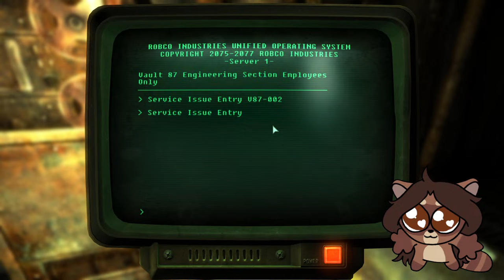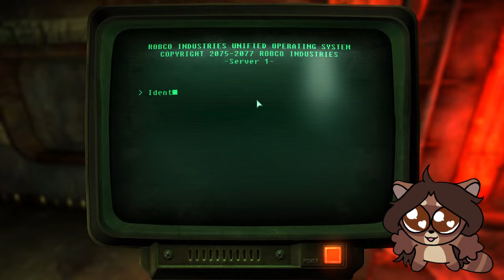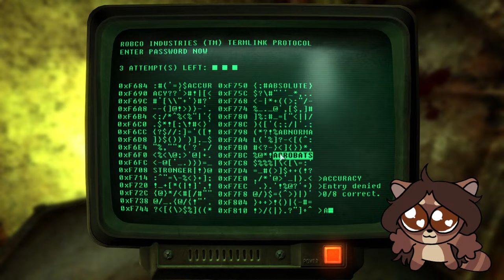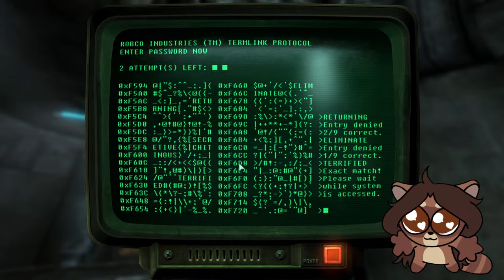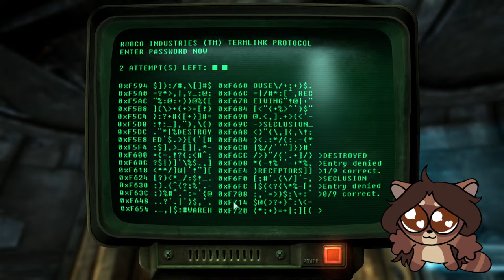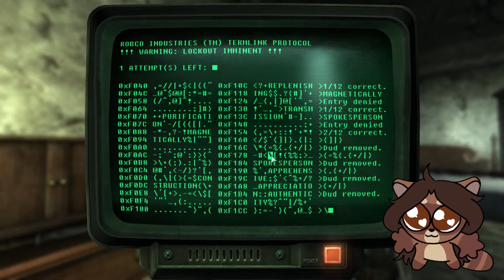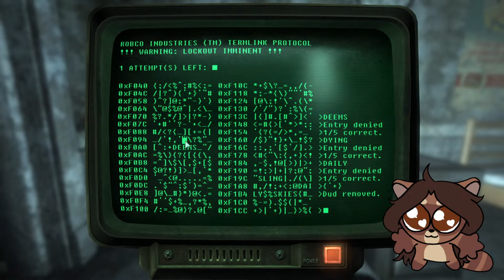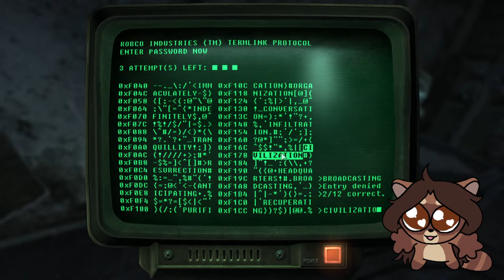Fallout 3 Part 22 - raccoonpizzaparty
Taken from a stream VOD originally aired on: March 10, 2024